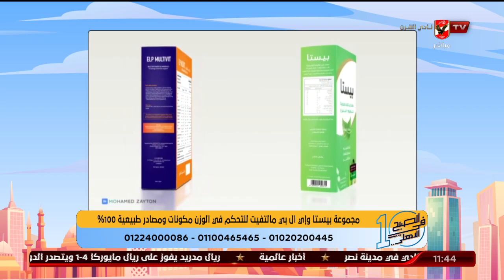هل هناك علاقة بين اضطرابات النوم والسمنة؟ اعرف الاجابة مع أ.د. إيمان المراكبي وكورس بيستا